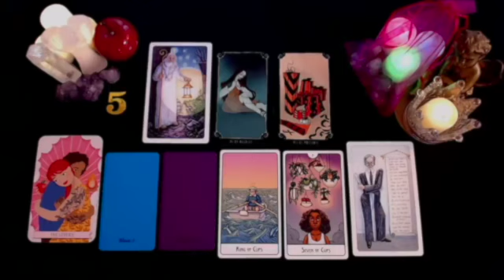SAGITTARIUS❗️YOU’RE BEING INVESTIGATED & YOU DON’T EVEN KNOW IT🧐 SOMEONE HAS BIG PLANS😱 JUNE 2024